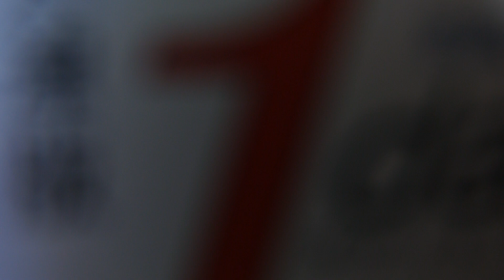【前面展望】近鉄大久保駅～太陽が丘～京阪宇治駅【京阪宇治バス】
前:
後: